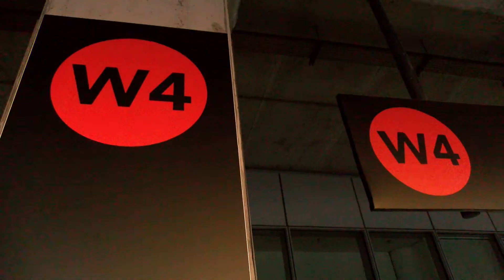Karate Kyokushin na Stadionie Wrocław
Wrocław zyskuje kolejne miejsce, gdzie można próbować swoich sił w karate kyokushin. Nowe grupy powstały na Stadionie Wrocław. To szansa na spotkanie z dyscypliną dla mieszkańców Pilczyc, Maślic, Kozanowa, Stabłowic i Popowic. O formę i umiejętności wrocławian zadba Klub Karate Kyokushin im. Masutatsu Oyamy.